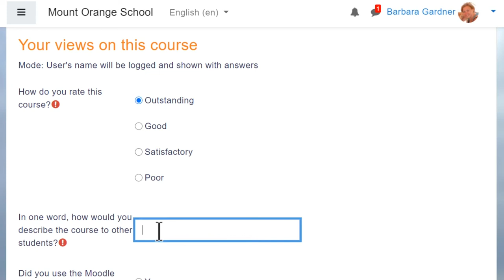Feedback activities | Moodle Community Top Tips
Moodle Community Top Tips

Inma, eLearning & Moodle Consultant, from Spain, has a top tip for Teachers and Moodle Administrators
“Use Feedback activities to collect opinions so you can then evaluate and suggest improvements”.